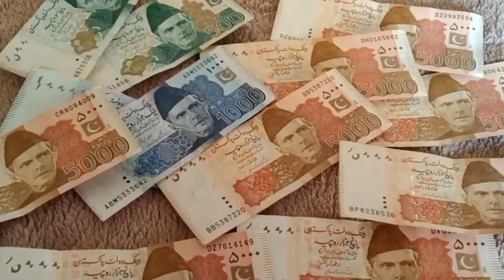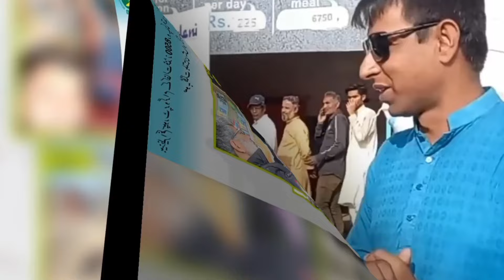Good News For CNIC & SIM Card Holders | BISP 10500 New Update | Ehsaas Program | Dynamic Survey 8171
Your Qouries.